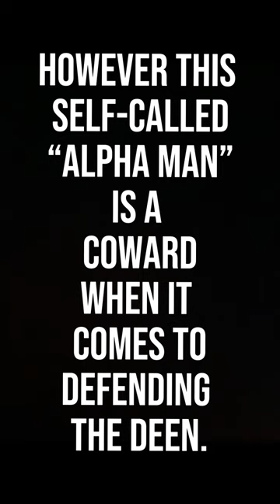The IKHWANI manhaj of GABRIEL AL ROMAANI